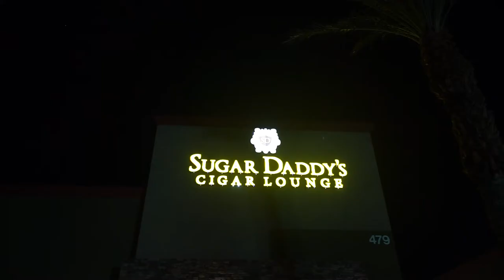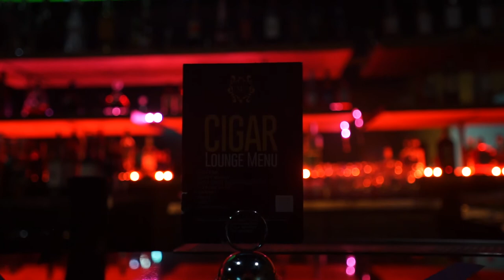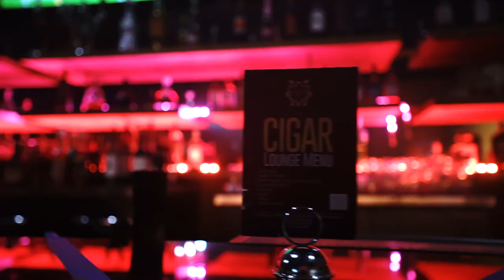Live at Sugar Daddy's | Ronnie Thomas